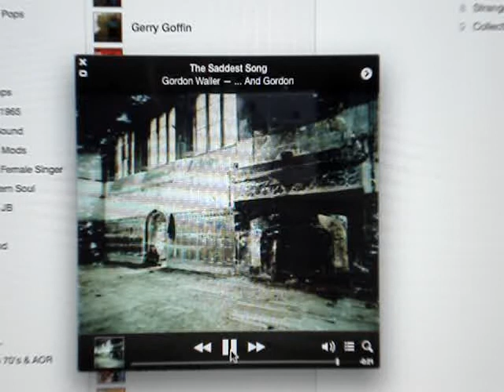Gordon Waller The Saddest Song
ゴードン・ウォーラーさんもいつの間にか他界されてたようで、全然知らんかった。それにしてもこのアルバムの１曲目だけはホンマ、涙もんや。